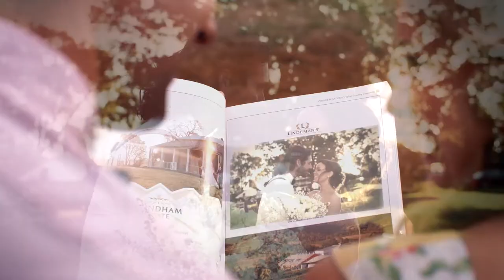Love in the Vines - A Hunter Valley Wedding Festival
See 'Your Hunter Valley Wedding Planner' magazine come to life against a stunning vineyard backdrop at Lindeman's, in the heart of the Hunter Valley Vineyards. Don't miss this amazing opportunity to meet the very best wedding suppliers in the Hunter, visit gorgeous wedding venues, enjoy live music, great food and even a little pampering! If you're planning your wedding in the Hunter Valley, gather your friends and make it a weekend away in the vineyards. We can't wait to see you at Love in the Vines in October! - Early Bird Discounts available until 15th August 2014, so hurry!

Sunday October 26th 2014, 10.30am to 4pm
@ Lindeman's, McDonald's Road Pokolbin, Hunter Valley Vineyards

PHOTO CREDITS: Stills Photographer -- Thierry Boudan Photography, Location -- Lindeman's, Hair & Makeup -- Empire Artistries-Hair and Makeup, Men's Outfit -- Rundle Tailoring, Dress -- MisKonduct Klothing, Jewellery -- Exquisite Jewels For Hire, Picnic Set-up -- Wild Rose Sweets & Styling, Flowers -- Jade McIntosh Flowers, Car -- Chic Chevs.